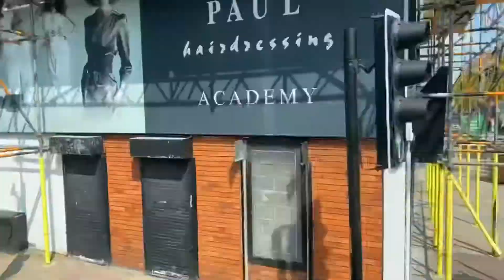Full route 322 Stockport to haughton green